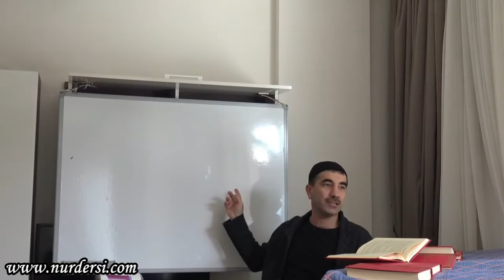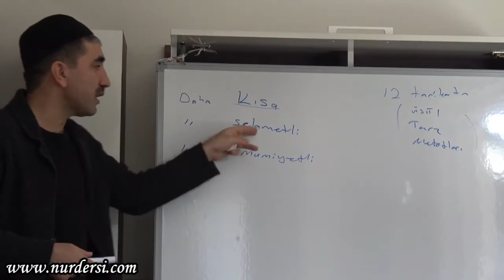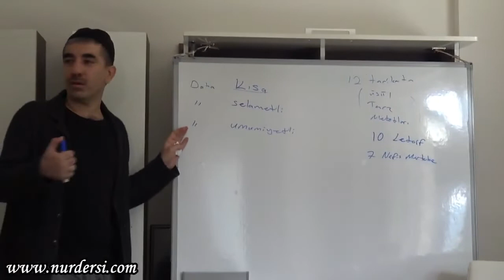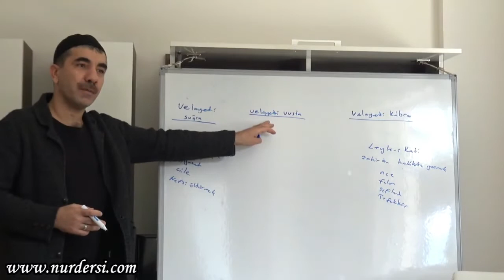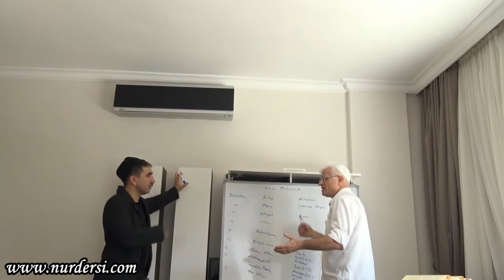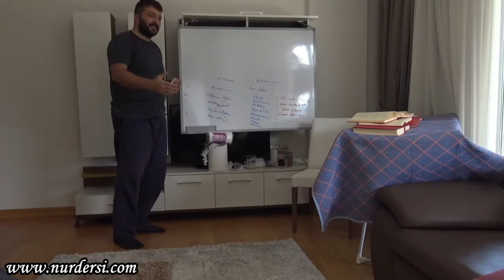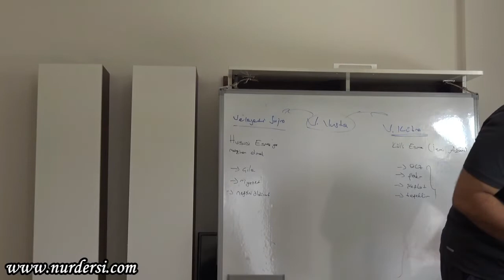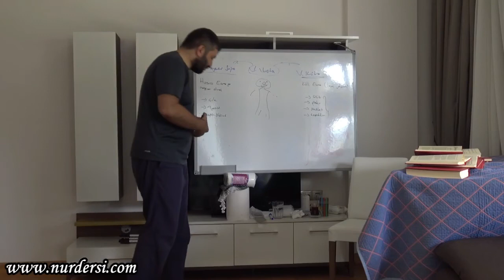Risale-i nur 12 hak tarikatını cem etmiş..Bu ne demektir.? nasıl olur.?(Bodrum kampından)